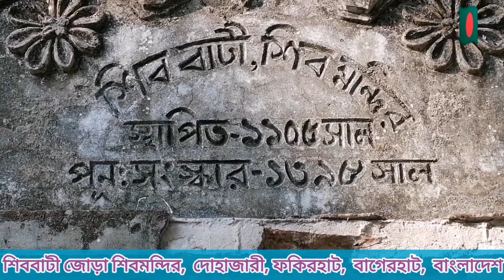শিববাটী জোড়া শিবমন্দির, দোহাজারী, ফকিরহাট, বাগেরহাট।। The Lord Shiva Temple, Dohajari, Bangladesh